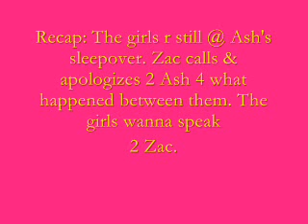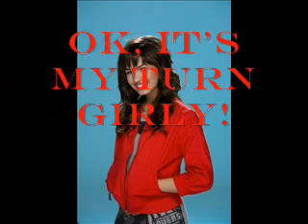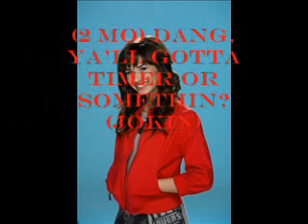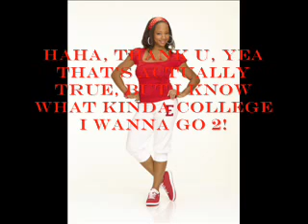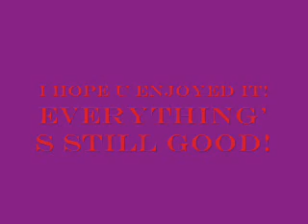The Girl Next Door pt.46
Episode 46! Hope u enjoy! :) Songs: Dignity (instrumental) by Hilary Duff, With Love (instrumental) by Hilary Duff, Guitar vs. Piano by Goukisan